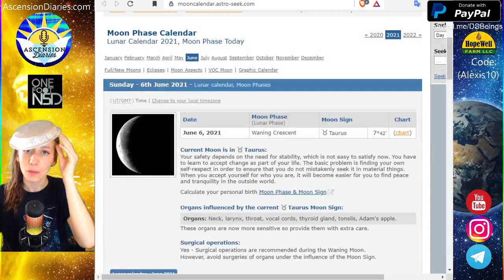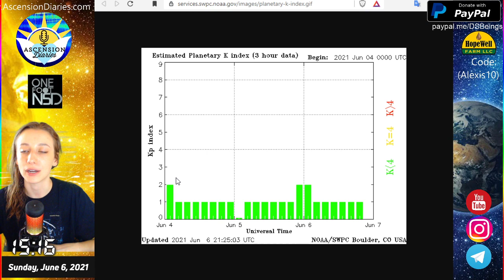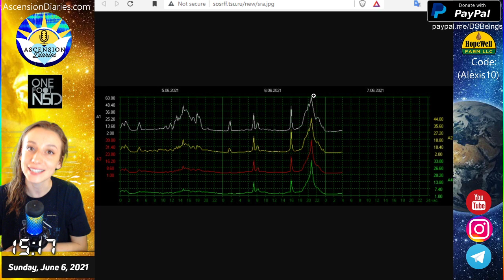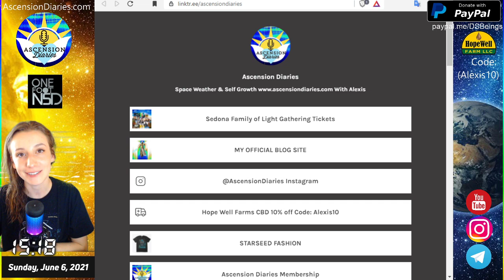6.6.21 Space Weather Update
LIVE 8PM PST TONIGHT!
Hello and Welcome Back to Ascension Diaries Channel! My name is Alexis and I'm here to serve the community with Space Weather & Self Growth research & public discussion.

This link is where you can donate during the stream (replacing Super Chats) and it will show up on my stream screen to be celebrated by all viewers!
This is an audience funded enterprise thank you kind souls out there who donate monthly! I appreciate you so much, you've brought me so far!! I am happy to welcome more members to help fund this research project & I will read donations I receive during my shows so no one is left out. Here on my website you can find all options to help monthly at this time

Sign UP to My Email List to get all important notices

If you have Brave Browser you can send me BAT & if you have other crypto currencies you'd like to send me you can here.

XRP: rMdG3ju8pgyVh29ELPWaDuA74CpWW6Fxns
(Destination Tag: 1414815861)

Bitcoin: 1EW61gywoCamqGXTbj8eeCSLLbB7mX3JUt

Etherium: 0x0f008f22A7F29Fc855667eB24D3769b5403A359a

Space weather is my passion for a psychologically sound lifestyle. Caring for those of you who are sensitive and awake to this has brought me great purpose and I wish to continue serving you honestly and better each year!
Much love,
Alexis of Ascension Diaries

I love you, you got this!